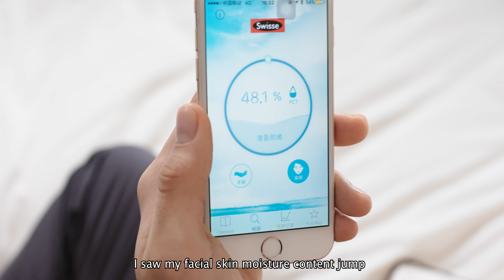Chinese Popstar Wang Ziyi 王子异 in Milan - SWISSE Commercial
International director Gary Yong shoots Chinese star Wang Ziyi 王子异 (of boy group Nine Percent fame) in Milan for Swisse Skincare ＆ Wellness. Created in conjunction with Tmall's Little Black Box campaign, Wang Ziyi invites his fans to undertake his 21 day challenge to improve his skincare regimen with Swisse Italian collagen product Belleza Della Pelle "Beauty of the Skin".

国际导演Gary Yong在米兰为皮肤护理品牌Swisse拍摄了中国明星王子异(百分九男团成员)代言的广告片。Swisse与天猫小黑盒联合出品，王子异邀请他的粉丝们一起见证了21天的特殊挑战，他用意大利Swisse胶原产品水光片Belleza Della Pelle来改善他的肌肤，展现“皮肤之美”。

Starring: Wang Ziyi 王子异
Featuring: Steffane Dela Nina

Director/editor: Gary Yong
Stills Photographer: Jasmin Bell
Original music producer／Sound mix: PHILJP

-- Milan Unit --
1st AD: Angelo Camba
2nd AD: Lucrezia Foletti
Fixer: Paul Parisi
Makeup Artist/Hairstylist: Maria Elena Ercoli
Translator: 兑兑
Camera Assistants: Marco Artusi, Daniele De Piccoli
Equipment rental: Moovie

Special thanks to:
Palazzo Parigi Hotel & Grand Spa
Accademia di Brera
Filmed on location in Milan, Italy.

-- Shanghai Unit --
Production Company: 上海因势文化
Exec Producer: 刘虎
Producer: 杨红
Colorist: 陈峥